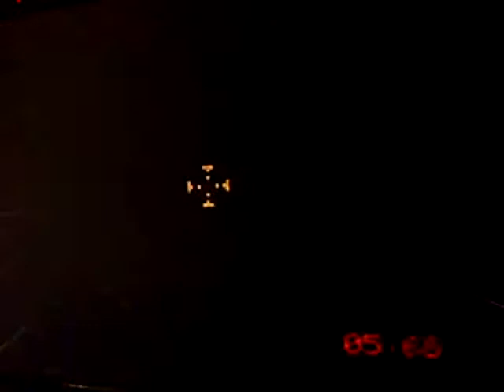The Spongebob Squarepants Movie Game Walkthrough: Part 47(Additional Tokens 2/5)